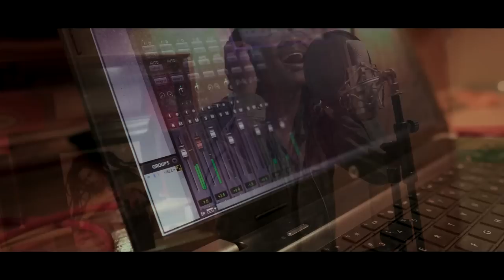Cross The Border - Justice feat Kumar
Kulture Walk/JHRecords
Present.
Cross The Border
Video by: Sk'eyes
Artists: Justice & Kumar.
Written By: J.Lecoq, K.Bent, M.Moving, B.Robinson, D.J.D Goldfine, K.Williams, A.D.stoch.
Produced By: Mahlon Moving and Kumar Bent (Kulture Walk )

Licenced to : JHRecords